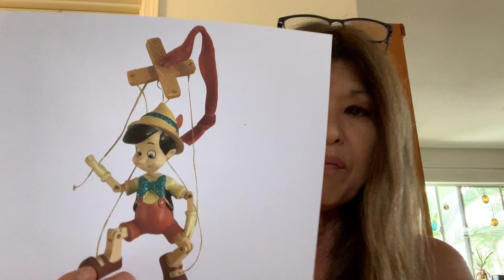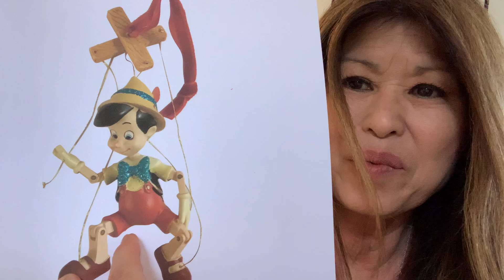February 18 Keiki Message